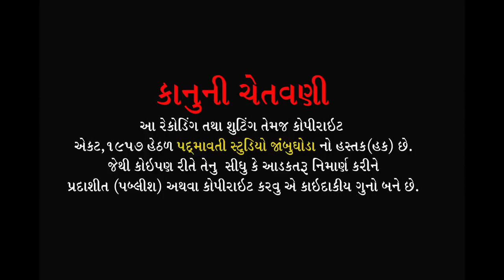Pap Taru Parkash ll Gaurang Barot ll Dipaka Parmar ll Nani Pavagadh, Dhanpur, Dahod ll 2019